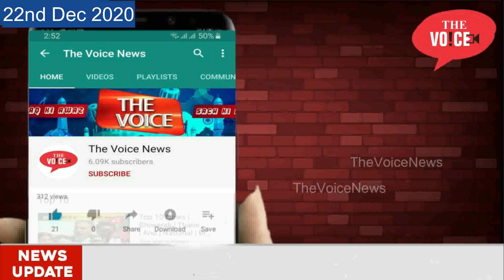22nd Dec Swami Harshanand Maharaj || Kisan Andolan || Special coverage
Video  Editor : Mirza Fakhruddin Baig Qamruzzama
Camera Man : Zaid Alam Ansari